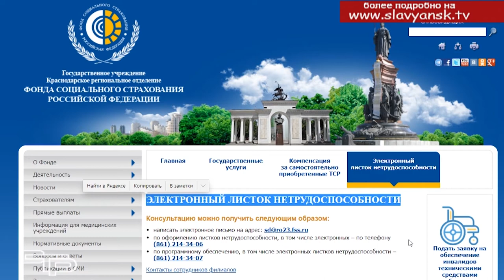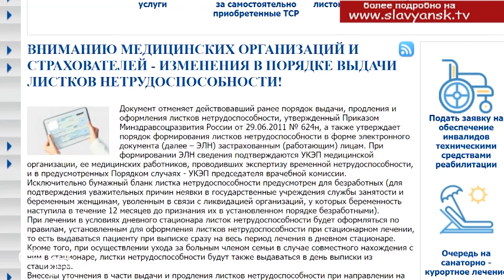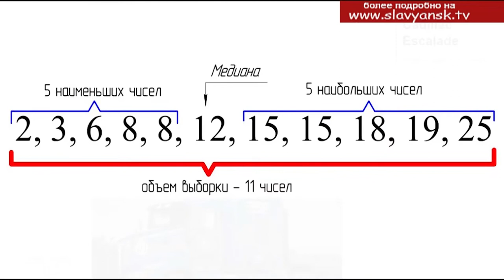Новые законы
Все течет, все меняется. Не стоит на месте и российское законодательство. Новые законы и правила принимаются и претворяются в жизнь с тем, чтобы обеспечить соответствие законодательства требованиям времени